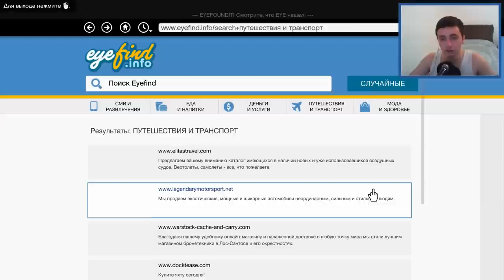Grand Theft Auto 5 - Прохождение #13 - Тревор в Лос Сантосе (GTA 5 на ПК, 60 fps)